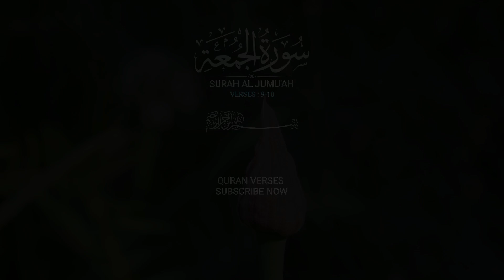SURAH AL JUMU'AH | VERSES : 09-10 | Quran With Urdu Translation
QURAN VERSES brings you life-changing things every day, so support it.

Artist Voice: Atta Ur Rahman
Editor: Atta Ur Rahman
Label: Quran Verses
Uploaded By : Quran Verses (YouTube Channel) Channel Owner (Atta Ur Rahman)

SURAH AL JUMU'AH Tilawat Urdu Translation
SURAH AL JUMU'AH By Atta Ur Rahman
Beautiful SURAH AL JUMU'AH
Amazing SURAH AL JUMU'AH With Text